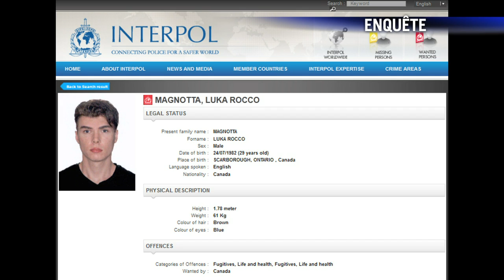AFP - Le JT de 12H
AFP - Le JT de 12H. Durée: 01:32-Enquête: le dépeceur canadien présumé sera présenté à un juge allemand après son arrestation à Berlin -Egypte: appel à une grande manifestation pour dénoncer le verdict contre Moubarak et ses proches -Chine-Russie: Vladimir Poutine en visite en Chine, allié clé sur la question syrienne -Législatives: la gauche à même d'obtenir une nette majorité de sièges, selon un sondage -Grande-Bretagne: concert géant à Londres pour le jubilé de la reine, dont les festivités s'achèvent ce mardi